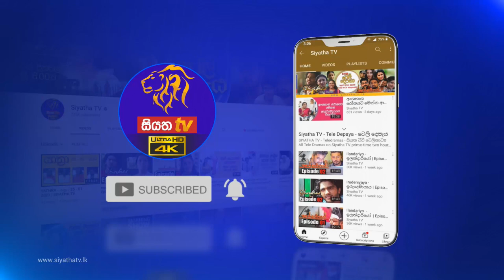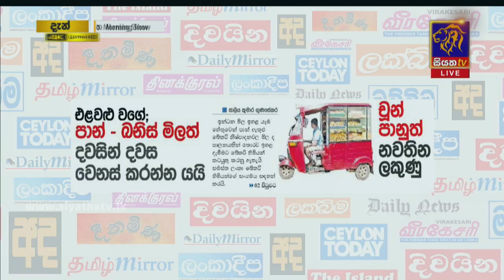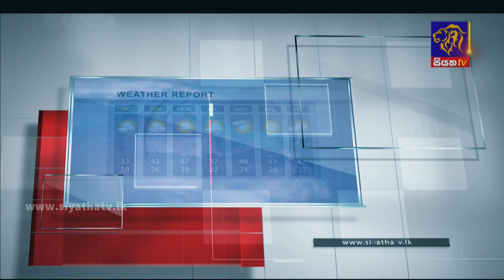Siyatha Morning Show | 22 - 12 - 2021 | Siyatha TV